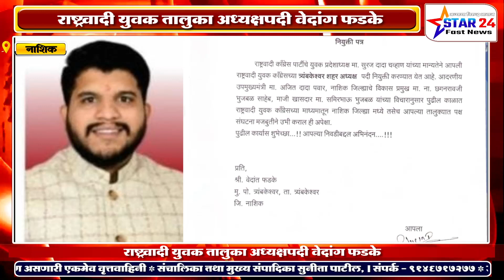राष्ट्रवादी युवक तालुका अध्यक्षपदी वेदांग फडके